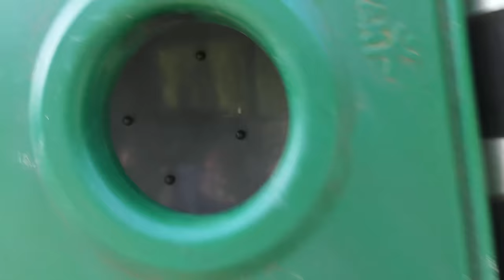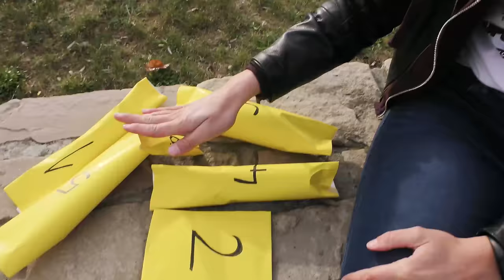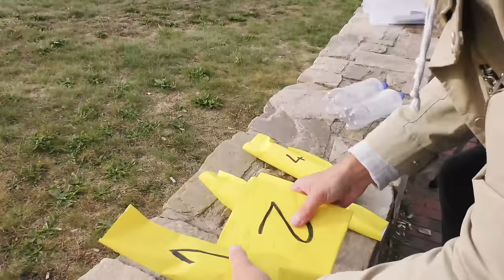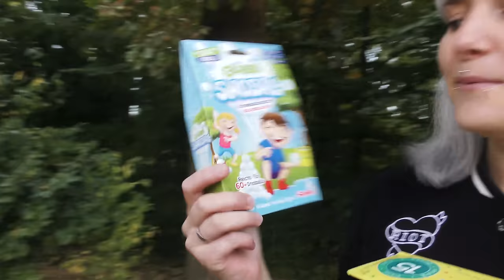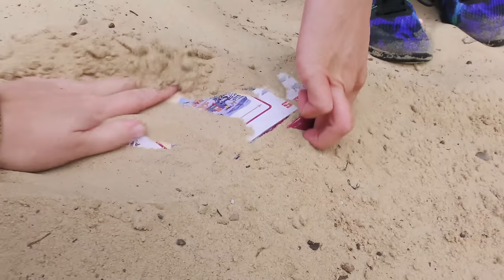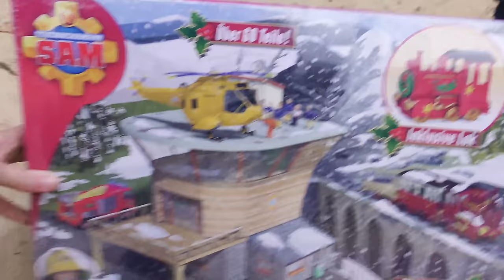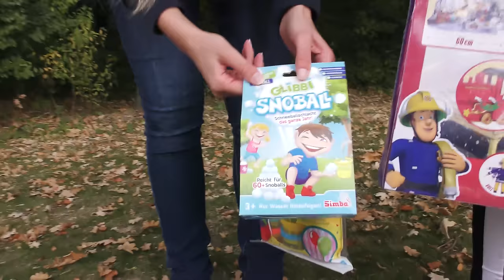7 LUSTIGE BESUCHE AUF SPIELPLÄTZE mit Kaan, Nina & Kathi! Peinliche Erwachsene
Wir haben für euch noch einmal die besten Spielplatz Challenges in einem Video zusammengefasst! Seid dabei wenn es wieder heißt: Peinliche Erwachsene auf dem Spielplatz! 😅

17888